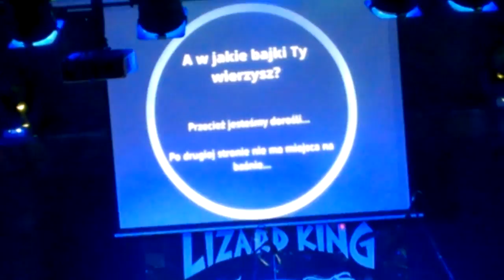OX Lizard King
OX + I Am Second// Lizard King
Skandal!